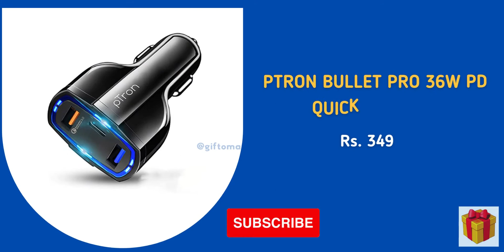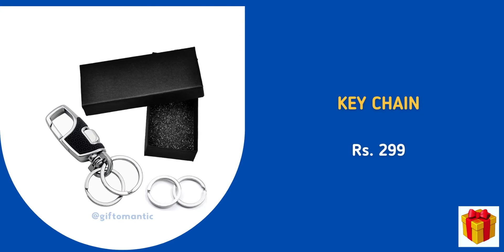20 Best Car Gifts Ideas I Car Gadgets I car me rakhne ke liye gift I car accessories must have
Car Gifts items Part 1

1. Buddha Monk Car Dashboard Showpiece
Rs. 251

2. Adiyogi Statue with Rudraksha Mala for Car
Rs. 249

3. Feng Shui 5 Elephant Evil Eye for Car
Rs. 395

4. Multicolour Interior Light LED Under Dash Lighting Kit
with Sound Active Function and Wireless Remote Control Car Fancy Light
Rs. 369

5. Metal Body Solar Powered Rotating Solar Crystal Air Freshener for All Cars
Rs. 699

6. Wireless Car Door Warning Open Lights Indicator
Rs. 549

7. Car Backseat Headrest Hook
Rs. 299

8. pTron Bullet Pro 36W PD Quick Charger
Rs. 349

9. Car Seat Back Organizer Trunk Organizer Multipocket Storage
Rs. 485

10. PU Leather Auto Seat Car Organizer
Rs. 1139
Rs. 799

11. Mini Car Trash Bin Can Holder
Rs. 189

12. Adjustable Car Phone Holder
Rs. 349

13. Inflatable Car Bed
Rs. 2497

14. LED Car Interior Decorative Floor Atmosphere Strip Light
Rs. 428

15. Key Chain
Rs. 299

16. Royal Car Air Purifier
Rs. 2299

17. Teddy Soft Toy
Rs. 239

18. Webby Soft Animal Plush Elephant Toy
Rs. 269

19. Car Sticker Moving Fast as I Can
Rs. 199

20. Anti-Slip Car Dashboard Mat
Rs. 497

car me rakhne ke liye gift
Car k liye gift
car accessories amazon india